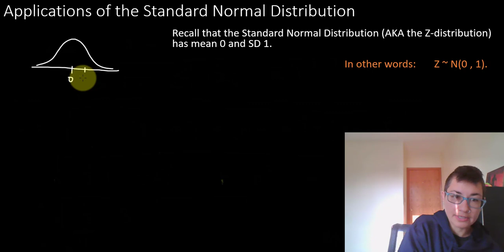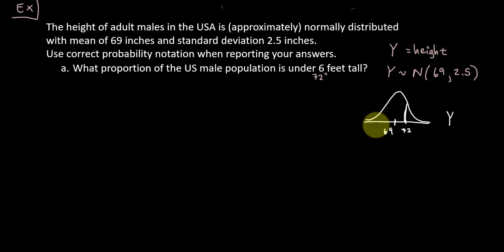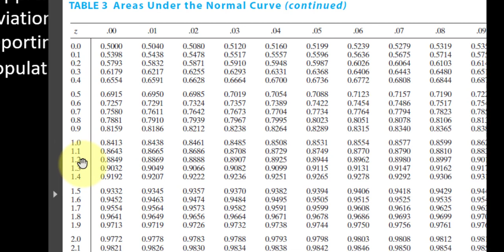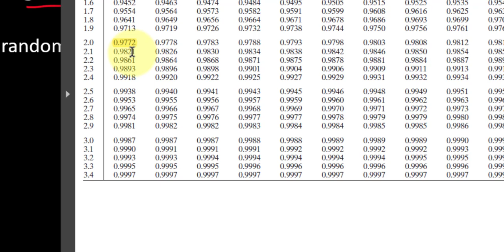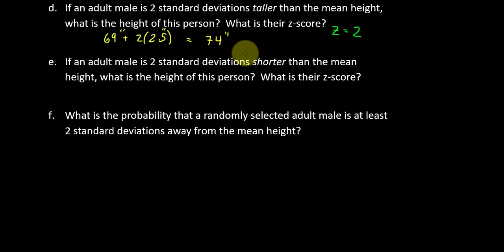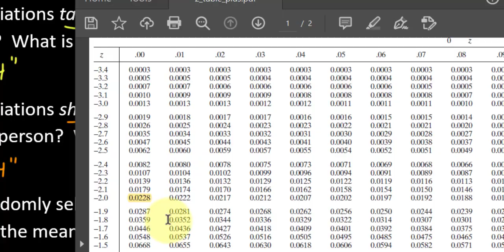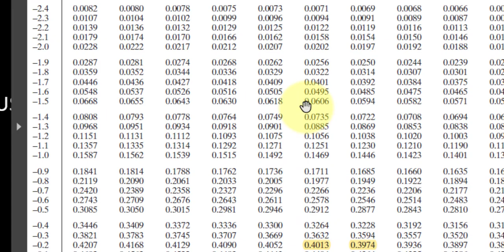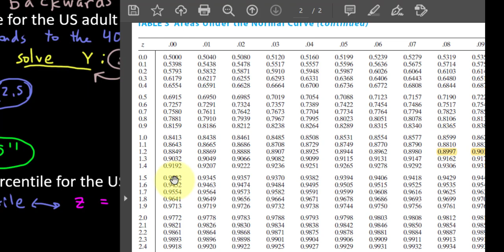Normal Distributions - Part 4 - Applications (STAT 108)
Z-score formulas   01:38
Example starts  03:50
Left sided probability   05:43
Z-scores are unitless   08:04
What does the z-value represent?   08:33
Notation (left sided)  10:47
Right sided probability     11:42
In-between probability   15:00
Probability in both tails  20:06
Working backwards: 40th percentile    26:08
Working backwards: upper 10th percentile   33:48